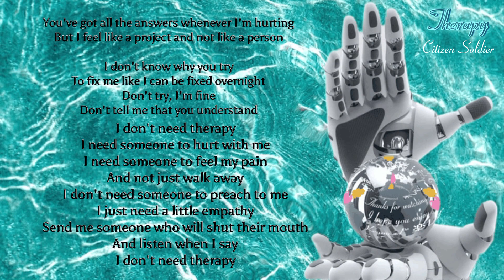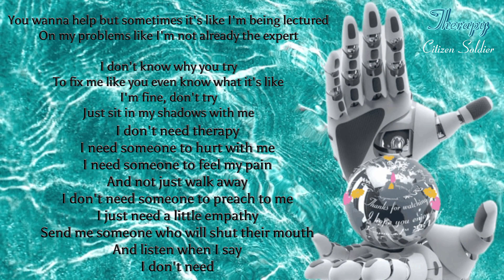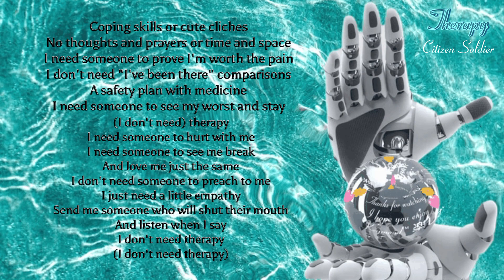Citizen Soldier - Therapy ( Best Lyrics Video)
Hello beautiful people:)Thank you so much for your support. This channel doesn't have a chance to get monetized  but I hope you enjoy my EFFORTS. Keymood™ 楽しむ is your ultimate lyric channel companion! I strive to give you the best and finest songs. Have fun .Enjoy and have a pleasant day 😘.
[LYRICS]

"Therapy"

You've got all the answers whenever I'm hurting
But I feel like a project and not like a person

I don't know why you try
To fix me like I can be fixed overnight
Don't try, I'm fine
Don't tell me that you understand

I don't need therapy
I need someone to hurt with me
I need someone to feel my pain
And not just walk away
I don't need someone to preach to me
I just need a little empathy
Send me someone who will shut their mouth
And listen when I say

You wanna help but sometimes it's like I'm being lectured
On my problems like I'm not already the expert

To fix me like you even know what it's like
I'm fine, don't try
Just sit in my shadows with me

Coping skills or cute cliches
No thoughts and prayers or time and space
I need someone to prove I'm worth the pain
I don't need "I've been there" comparisons
A safety plan with medicine
I need someone to see my worst and stay

I need someone to see me break
And love me just the same

Follow Citizen Soldier
on Bandsintown

**Students Comments Purposes Collection**
Comment 1: Hey, I totally get what this song is saying. Sometimes people think they have all the answers, but it's empathy that matters.

Comment 2: This song hits home. It's not about fixing things; it's about having someone who's there when you're hurting.

Comment 3: "I don't need therapy, I need someone to hurt with me" - that line is so powerful.

Comment 4: I've been in situations where people tried to lecture me about my problems. It's frustrating. This song gets it.

Comment 5: Love the part about not needing "cute cliches." Just someone who's willing to understand.

Comment 6: Coping skills and comparisons can be so unhelpful. This song nails it.

Comment 7: "I need someone to see my worst and stay" - that's real friendship.

Comment 8: The lyrics are so raw and real. It's a reminder that sometimes we just need someone to listen.

Comment 9: I could listen to this on repeat. It's a beautiful expression of what so many of us feel.

Comment 10: The chorus is so relatable. We all need someone who can be there without judgment.

Comment 11: This song speaks to the heart. It's about finding someone who can be your rock.

Comment 12: "I don't need therapy, I need someone to hurt with me." That line gets me every time.

Comment 13: This song is a reminder that true friendship is about being there through the tough times.

Comment 14: These lyrics are like a message to the world - sometimes, we just need someone who cares.

Comment 15: Thanks for sharing this song; it's a gem. It's a good reminder that real connections are about understanding and not just offering solutions.